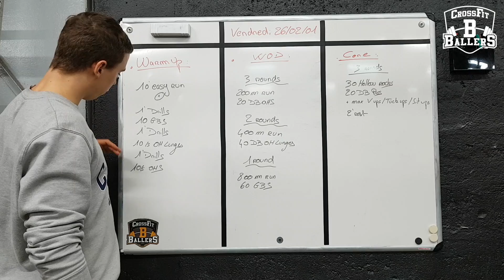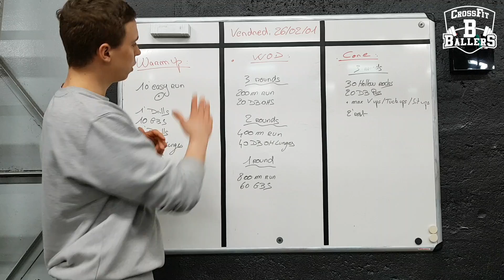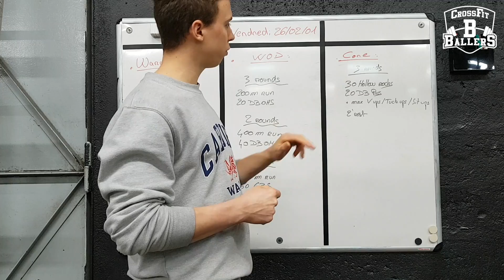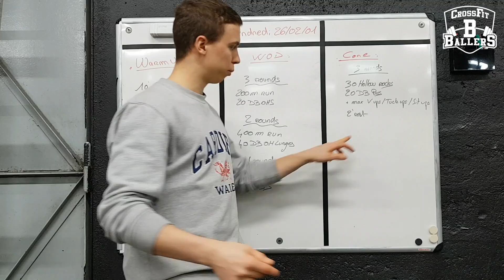⚫️🔶 HomeWOD 🏠 Episode 105 - WOD Run & Dumbbells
Épisode 105 - The COVID Chronicle SAISON 2 (25/02/2021).
Entrainement à faire chez soi avec ou sans matériel.Vous avez besoin de précisions sur ce WOD ou des informations sur CrossFit Ballers, contactez nous